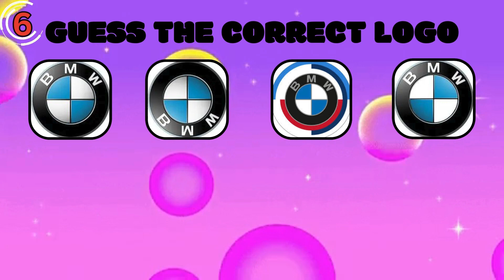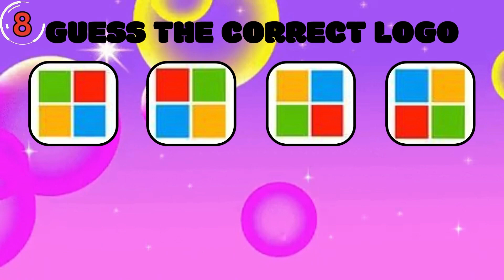Choose The Correct Logo!🤔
Riddle #01

Also comment your answers below in the comment section 👇.